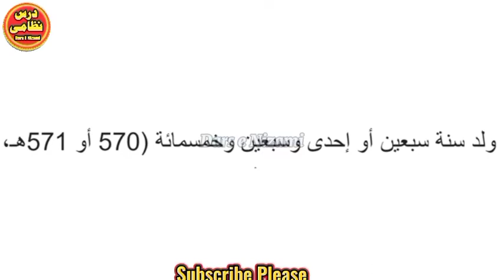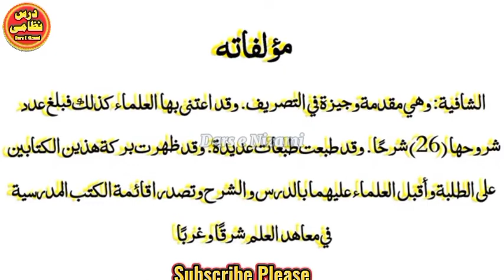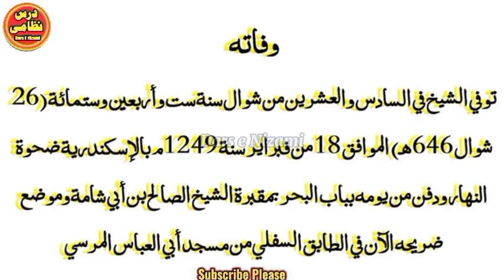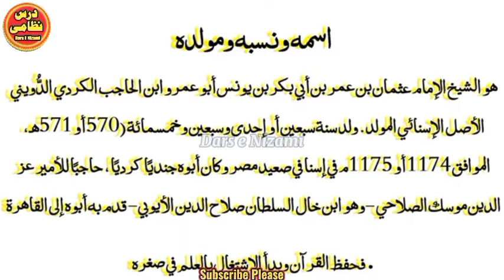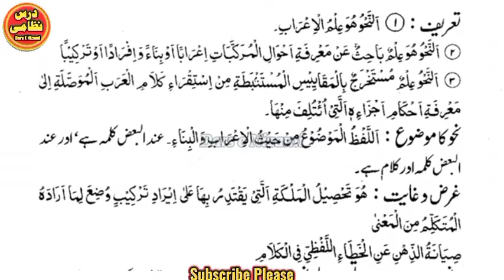Kafia Pashto Lecture # 01 |Dars e Nizami Pashto |Sheikh Abu Talha Ahmad Gul | کافیہ درس